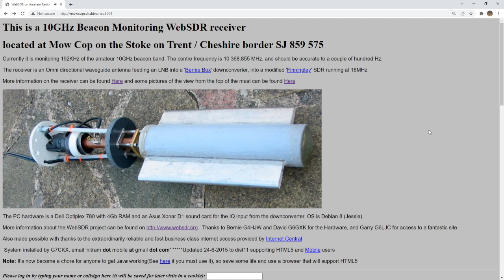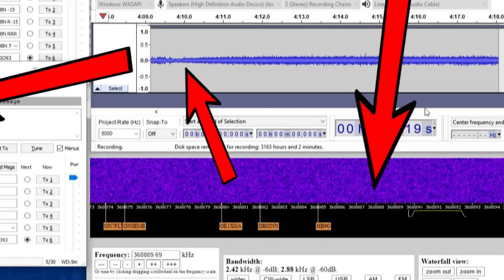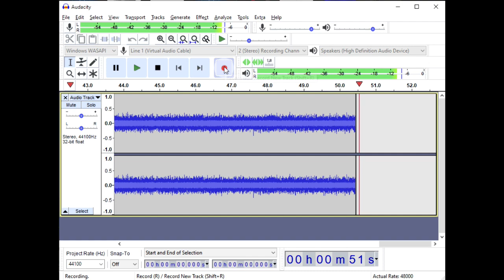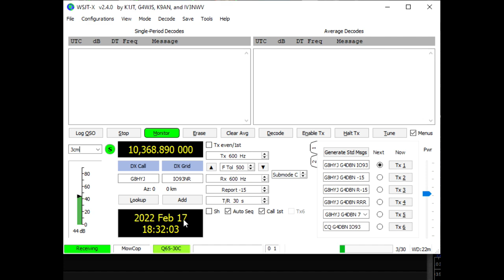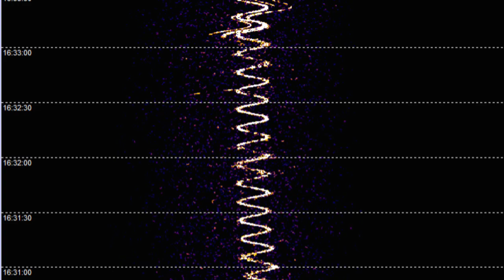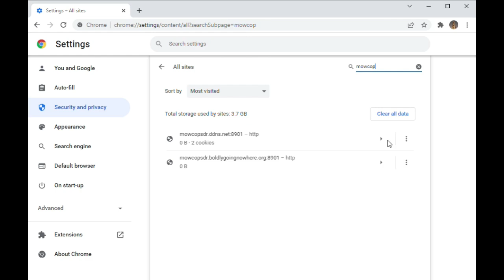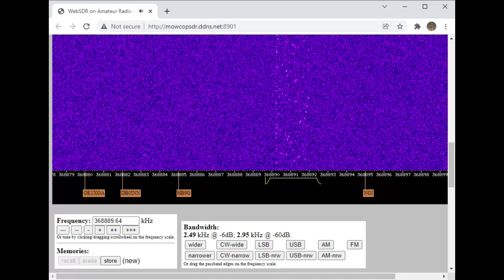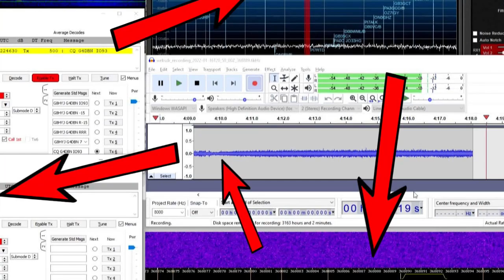Talking to myself on 10 GHz with a Software-Defined Radio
Software Defined Radio Experiment with 10GHz microwave digital transmission over a highly-obstructed 120 km path with 500 metre hills. The receive path is via a  remote WebSDR receiver.

The receive path from the webserver to my web browser feeds audio to the default Windows output, then Audacity takes that as a loopback input and echoes it to a Virtual Audio Cable and into a second instance of WSJT-X on the same machine.

This is all very silly, but it means I can do detailed path quality tests and other experiments in the middle of the night without needing someone else to operate a radio at the other side of the Pennine hills.  Mow Cop WebSDR is a marvellous resource for this sort of experiment.

Normal machining service will be resumed in the next video, but this is a real use of some of the parts I've machined.

Attributions:
Cover Star: Dido, as Herself

Andrew Shiva / Wikipedia

Chapters:
00:00 It Started With A Dream
01:15 Waterfall Graffiti
03:57 Transmit Hardware
05:40 Audio Channel
07:48 Signal Flow